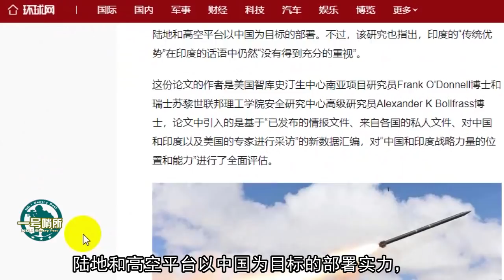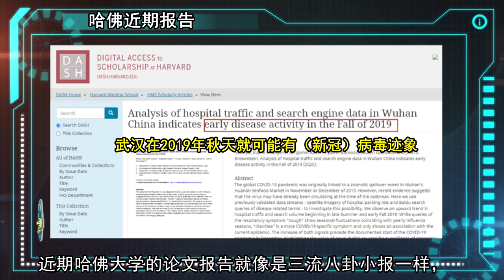壹旦中印開戰，印度有大把握打贏？哈佛大學給出關鍵證據，忽悠印度送死？ 【一号哨所】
一旦中印开战，中国必输？为什么说看到是哈佛发布的报告，我们可以放心了！ 我們的影片會遵循公平、尊重的原則，確保不會包含任何仇恨言論的元素。